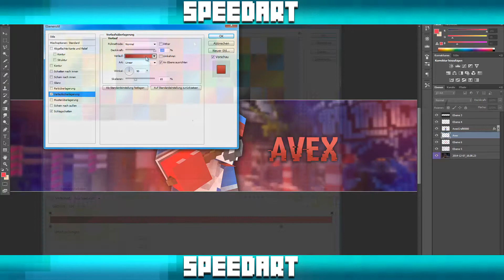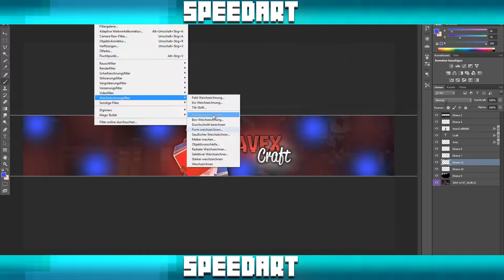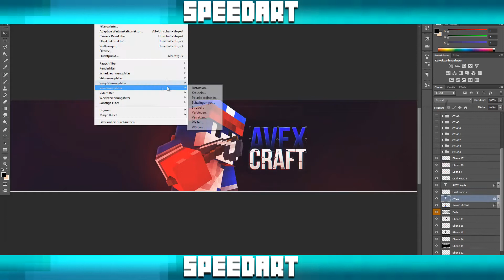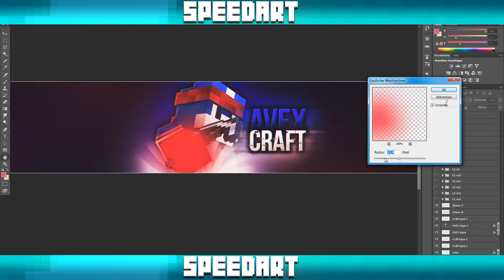★ Speedart • AvexCraft ★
★ Speedart ★

► Programms :
     - Cinema4D
     - Photoshop CC
     - After Effects CC
     - Camtasia Studio